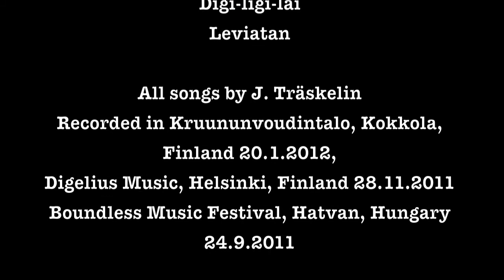Jimmy Träskelin & Co LIVE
Jimmy Träskelin & Co
Live promotional video

Jimmy Träskelin - vocals, banjo, guitar, mandolin, harmonica
Leeni Wegelius - kantele, vocals
Sampo Korva - mandolin, charango, ukulele, vocals

All songs written by J. Träskelin

Recordings from Kruununvoudintalo, Kokkola, Finland 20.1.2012, Digelius Music, Helsinki, Finland 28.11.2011 and Boundless Music Festival, Hatvan, Hungary 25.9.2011.